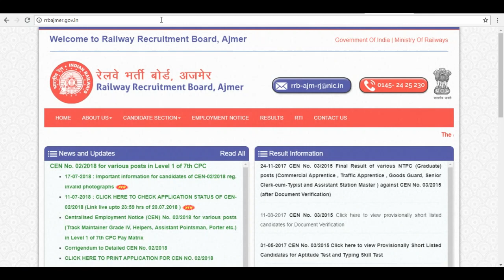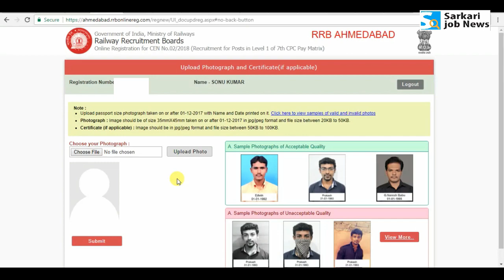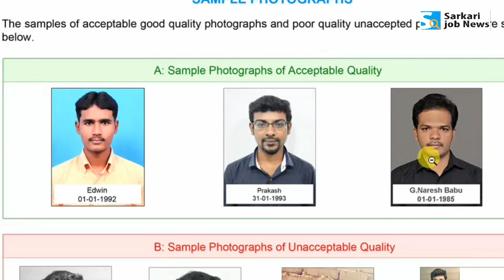Railway Group D & ALP Exam Form Photo Change Option Inforamtion in Hindi - Sarkari Job News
Hi,
Video me Railway Group D & ALP Exam From ke refection ke bare me hai. Kafi sankhya me candidates ke form reject huye hain. Ab Railway Recruitment Board (RRB) ne photo change krne ka option open kiya hai. Group D walo ko bhi jald hi ye option milega.